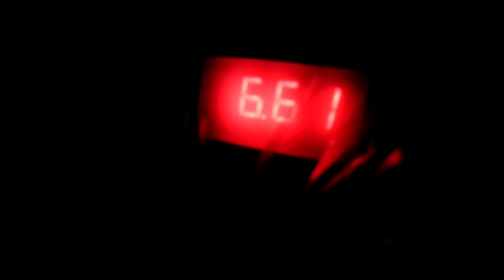Drst rdečeglave tetre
Spavning red noise tetra